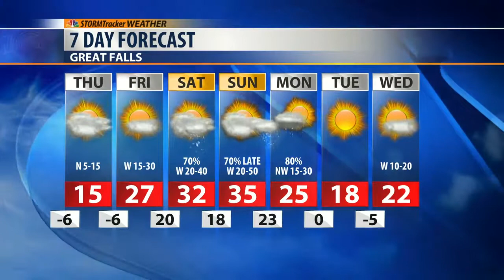Montana: 2nd Coldest State in the Country